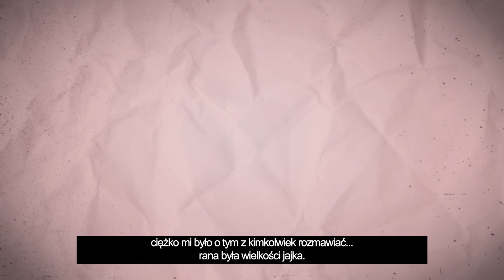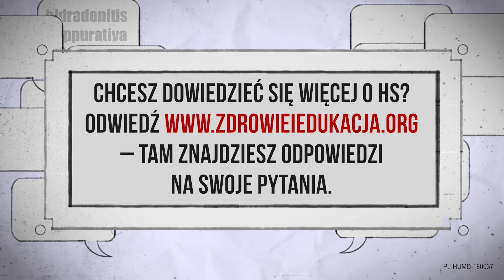Historia pacjenta z HS (trądzik odwrócony)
Ropne zapalenie apokrynowych gruczołów potowych określane również jako trądzik odwrócony (hidradenitis suppurativa, HS), jest przewlekłą nawracającą i autoimmunologiczną chorobą skóry, charakteryzującą się stanem zapalnym zlokalizowanym zazwyczaj w okolicach dołów pachowych i pachwin. Stan zapalny często przybiera formę bolesnych zmian skórnych, guzków i ropni, które zwykle występują tam, gdzie znajdują się gruczoły potowe, a także pod piersiami, na pośladkach i na wewnętrznej powierzchni ud, gdzie dochodzi do ocierania się skóry.